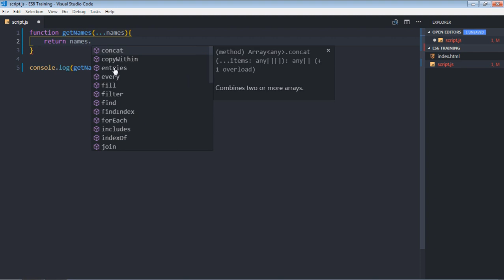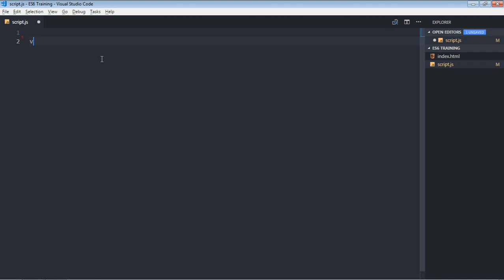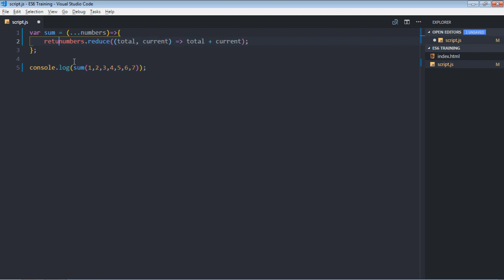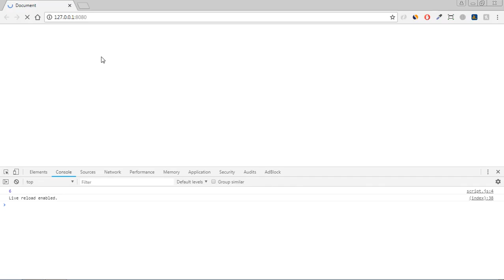How to Use Rest Operator in Javascript ES6 - 9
In this video, you will learn about Rest Operator in Javascript ES6.